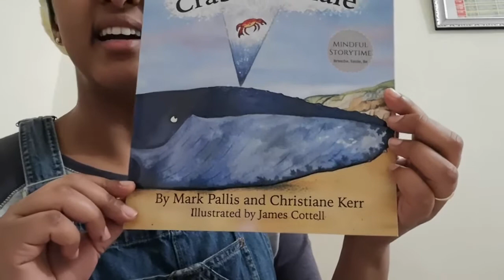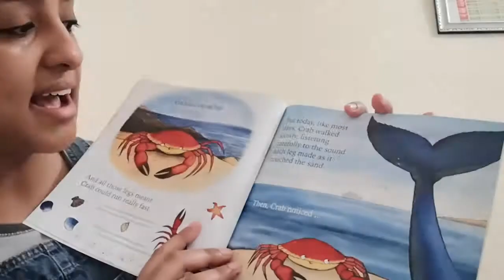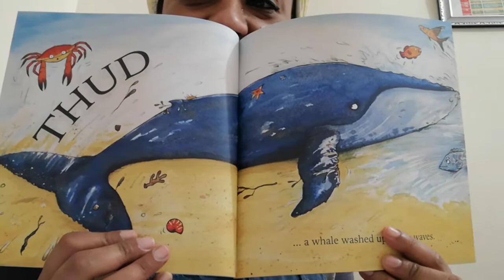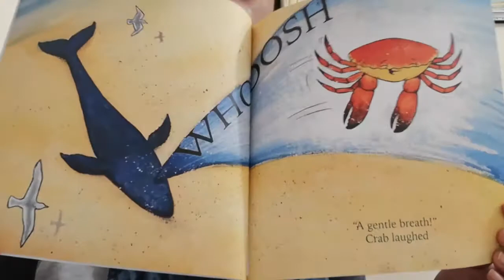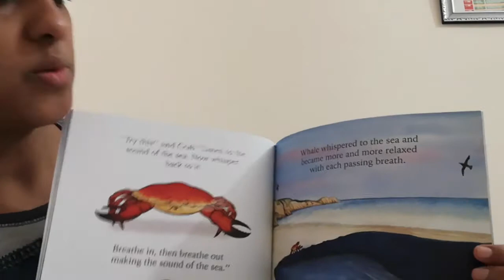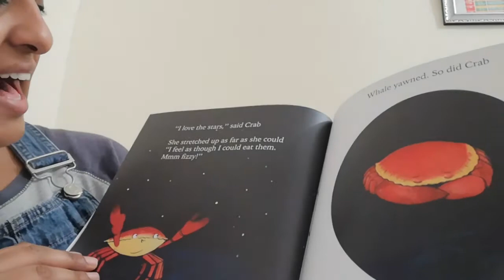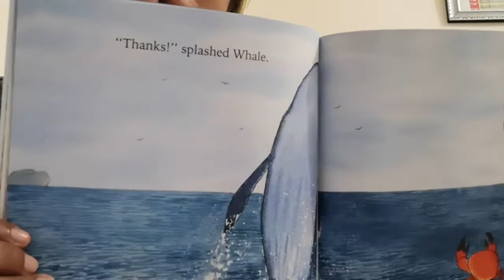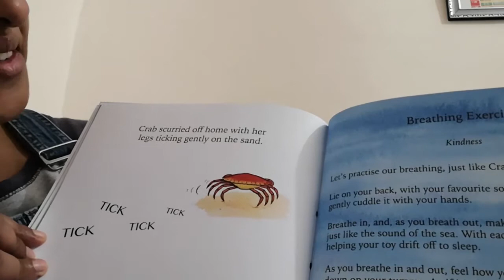Reading Crab and Whale Story by Mark Pallis and Christiane Kerr illustrated by James Cottell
Crab and Whale: A New Way to Experience Mindfulness for Kids. Vol 1: Kindness
How can a tiny crab help a big, beached whale? This charming and heartwarming story is the first book in the Mindful Storytime series. Authors Mark Pallis and Christiane Kerr bring their considerable experience to bear by subtly introducing mindfulness in a delightful story that children will enjoy again and again.

“A truly heartwarming story celebrating kindness and gently introducing children to the life-changing power of mindfulness.”
- Sir Anthony Seldon, former Headmaster & mindfulness in schools pioneer

Based on over 20 years experience by mindfulness for kids expert Christiane Kerr, this is a fun and heartwarming story that subtly introduces the skills of mindfulness to children (ages 2 - 8). Children will find themselves becoming more aware of their own bodies, breath, emotions, and surroundings without even realizing it. Featured on Mindful.org 'Seven Mindful Children's books' August 2018. "Crab and Whale" is carefully designed to help even the most energetic children find a moment of calm and focus. It also includes a special mindful breathing exercise for children and affirmation (I recorded and uploaded this exercise as well.

About the author:
Mark is a lifelong lover of language. He published his first book, Lipsmacking Backpacking while he was training to be a lawyer. He left the law for the creative sector and devised the award winning BBC TV drama Garrow's Law and served as Story Editor over its four series. Since then, Mark has built up 15 years' experience in communication, branding and storytelling, including as Creative Director of a busy London ad agency, writing episodes for the Daytime Emmy winning Tales of Peter Rabbit and sitting on the Executive Committee of the Children's Media Foundation. He is represented by the BKS Agency and his first children’s book ‘Crab and Whale’ has been translated into five languages, and his book 'How to have a mindful pregnancy' was hailed as a 'handbag sized wonder" by a review in the November 2019 British Journal of Midwifery.